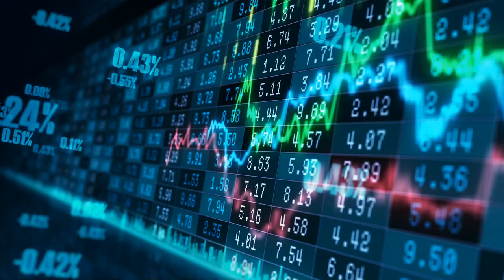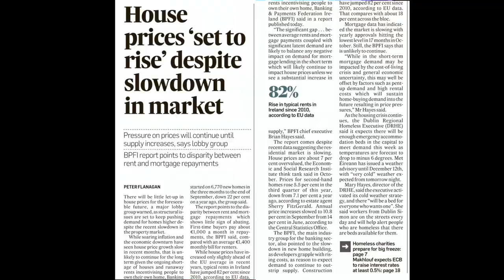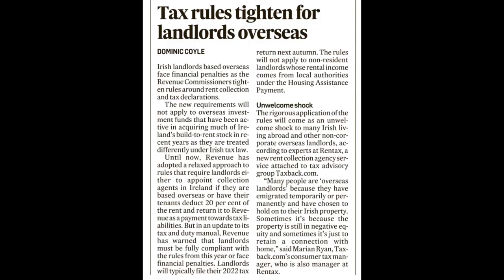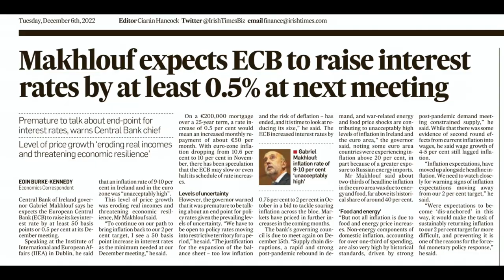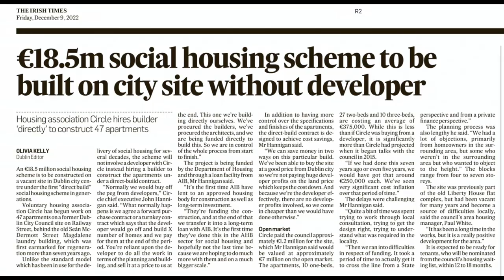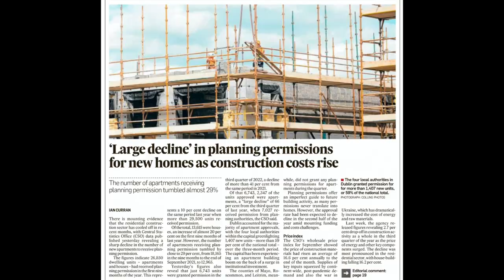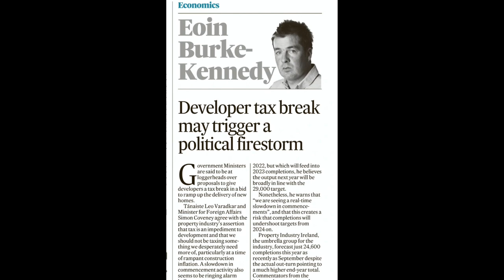Could TAX BREAKS fix the housing crisis in Ireland?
Episode 138 - In this video I review a number of new headlines (12.12.22) that cover the ongoing housing crisis in Ireland.  Everything points to the situation worsening and so the question has to be, will tax breaks provide any kind of solution to the housing crisis?  Let me know what you think...

An audio version of this podcast can be found on Behind The Facade Episode 138. Government Considering Tax Breaks for Developers

PLEASE NOTE: The discussion has been broken out into Chapters/Timestamps allowing you to jump to the sections you may like to watch first

Check out Gavin's other channel - @GavinJGallagher

Connect on social media @gavinjgallagher

Chapters/Timestamps
0:00 Introduction
1:27 Real Estate News Headlines
1:35 Quick Personal Update
2:15 House prices set to rise
6:31 Tax rules tighten for landlords overseas
7:09 Head of CBI predicting ECB rates increase
8:17 Blackstone limits withdrawals at $125 billion REIT
13:52 Construction slowdown putting housing targets at risk
14:51 Residents Groups to be barred from taking High Court cases
21:04 Apartment owner left homeless by the Eviction Ban
21:57 Approved housing association proceeding without developer
24:19 Large decline in planning permissions for new homes
27:13 Tax breaks for developers under consideration
32:06 Outro reel
32:45 Join Behind The Facade Community
32:55 Gavin's Website
33:11 Cool Theme Music